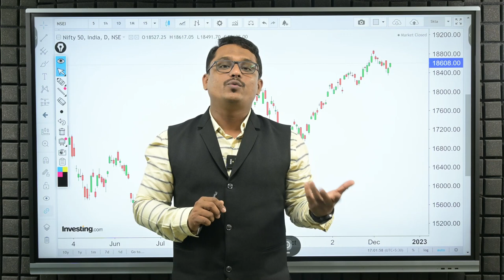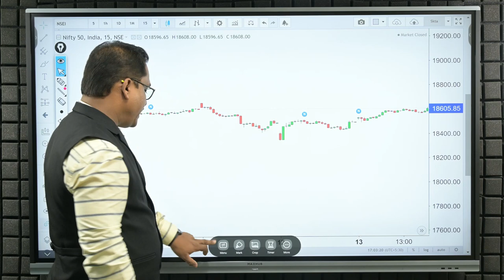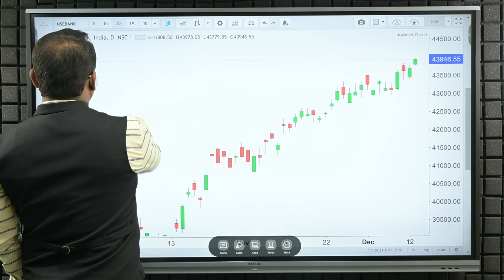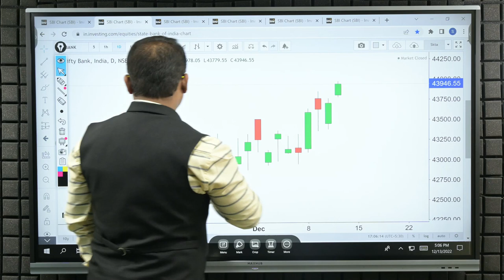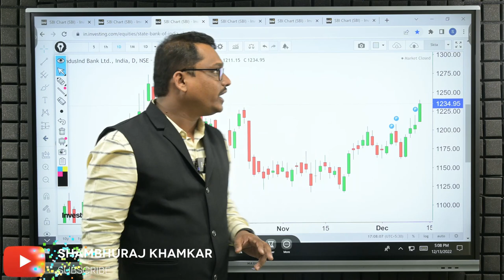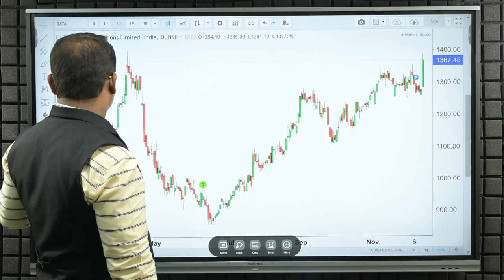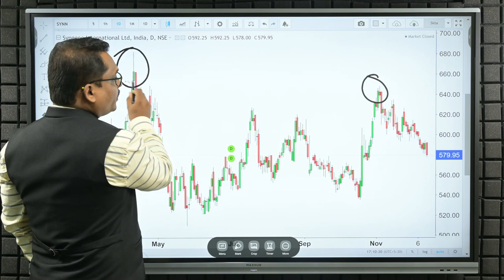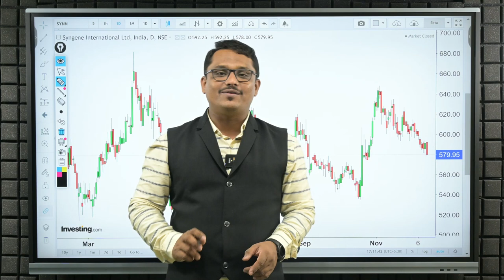Post Market Analysis and Trade For Tomorrow- 14/12/2022